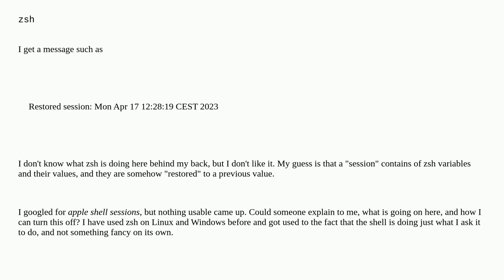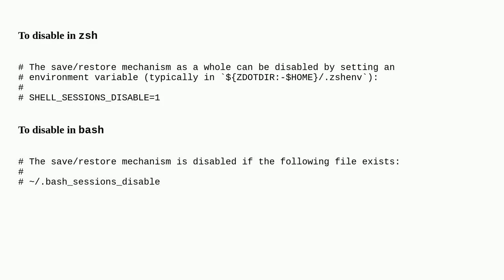How to turn off zsh save/restore session in Terminal.app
A special thanks goes out to the community

  macos zsh terminal